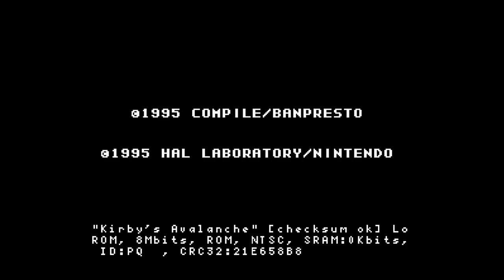Kirby's Avalanche | ffernan VS SHyena | 🇨🇱🇨🇱 Fightcade SNES KIRBYAVA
12/22/2023, 12:20:21 PM
Kirby's Avalanche (USA) (SUPER NES)